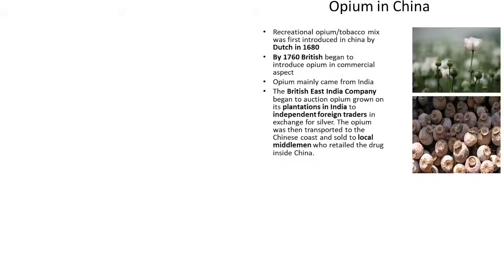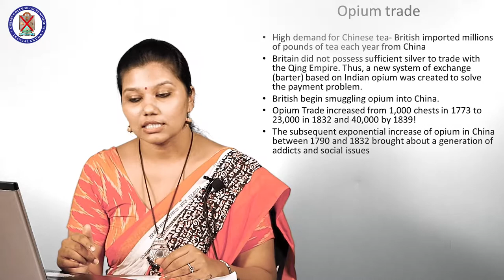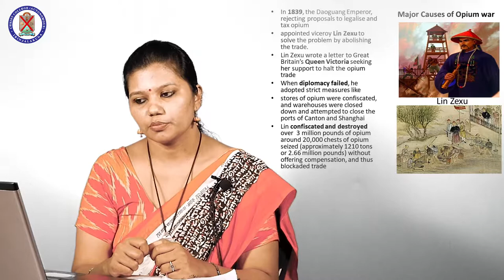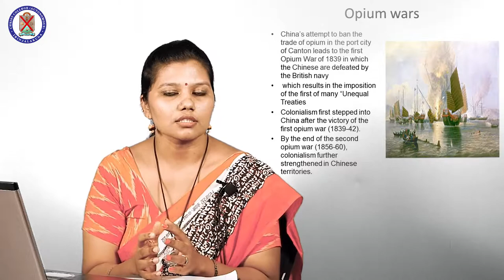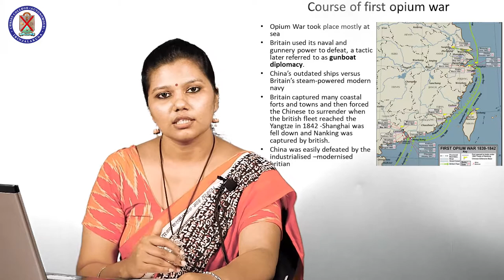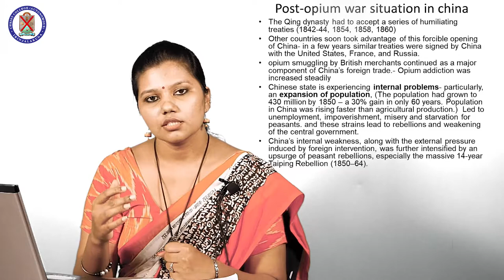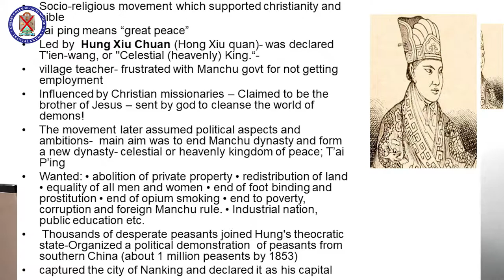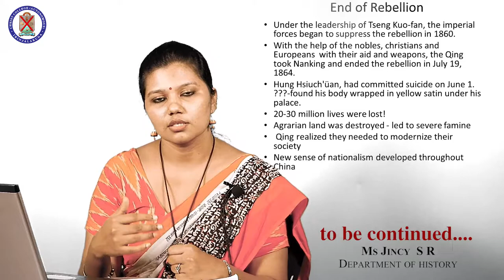Colonization of China Part 2 | Dept. of History | Christ OpenCourseWare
Selected problems
of medieval and modern
world history
Second Semester - MA History

Instructor : Ms. Jincy S R
                    Dept. of History